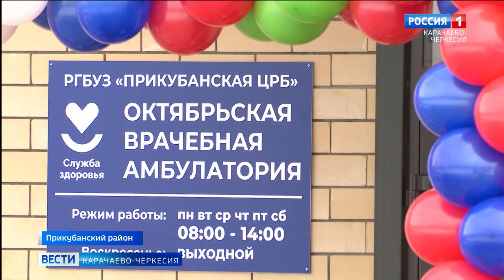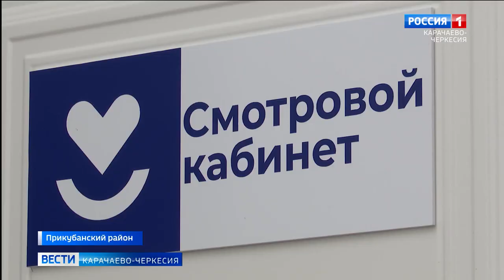Глава Карачаево-Черкесии: в Октябрьском открылась новая врачебная амбулатория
Рашид Темрезов в своём телеграм-канале поделился примером реализации в Карачаево-Черкесии региональной программы по модернизации первичного звена здравоохранения. В посёлке Октябрьском торжественно открыли новую врачебную амбулаторию, что позволит значительно повысить доступность и качество предоставления медицинской помощи.
За последние три года в республике в рамках данной программы построены 9 фельдшерских и фельдшерско-акушерских пунктов, 4 врачебные амбулатории, капитально отремонтированы несколько объектов здравоохранения.
«В текущем году мы продолжим работу в данном направлении. Построим новые врачебные амбулатории в Домбае, Кичи-Балык, а также в селах Джага и Счастливое. Планируем начать обновление Кардоникской участковой больницы. Помимо этого, проведем реконструкцию врачебных амбулаторий в Новой Джегуте, Коста-Хетагурова и Кубине, также отремонтируем районную Псыжскую поликлинику и врачебную амбулаторию в ауле Эльтаркач».